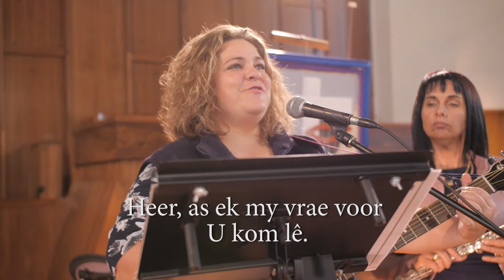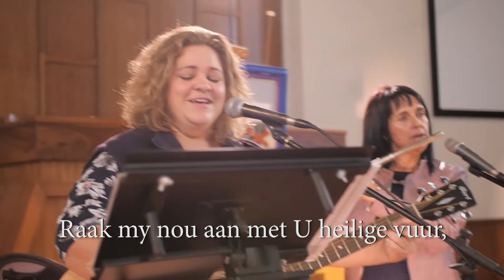F39 Ek wil kom stil word - Musiekvideo van Fochville Noord Gemeente.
Met dank aan Vaughn van Dezzibel Productions en Clarence Raymond van R.I.B. Media.